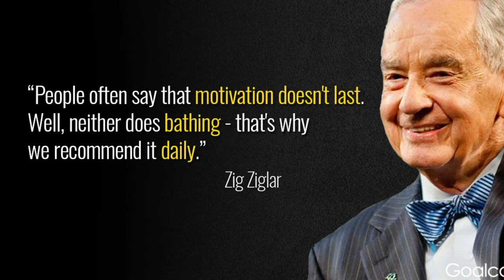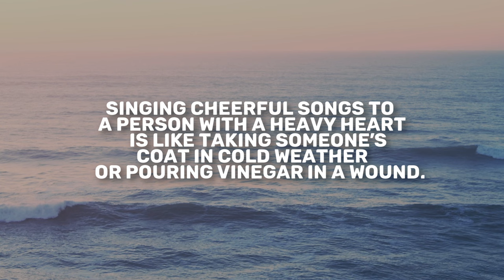Proverbs 25 | Daily in the Word | Neil Spencer